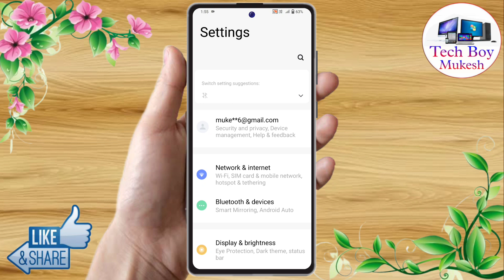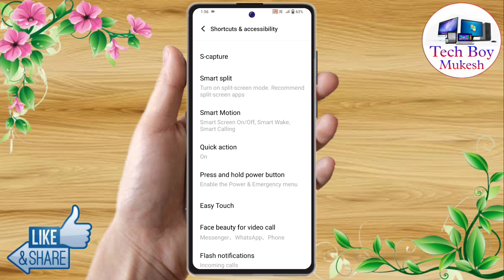how to switch off vivo x100, vivo x100 switch off kaise kare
vivo x100 switch off nahi ho raha hai,
vivo x100 ko switch off kaise kare,
vivo x100 kaise hota hai,
vivo x100 mobile switch off kaise kare,
vivo x100 switch off problem, vivo x100 switch off kaise hoga,
vivo x100 power off,
vivo x100 off kaise kare